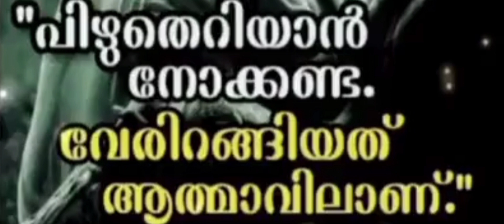29 August 2022